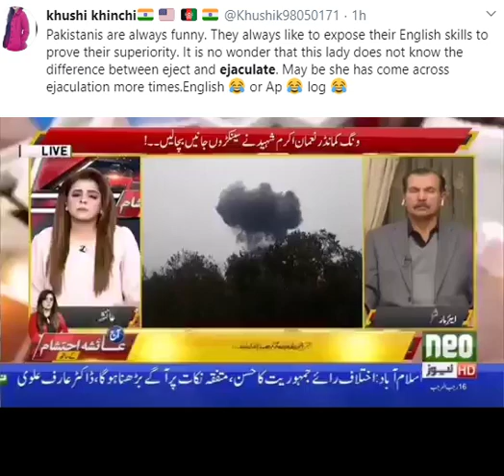"Pilot could ejaculate but he didn't" NEO anchor trolled by Indians and Pakistanis on Social Media